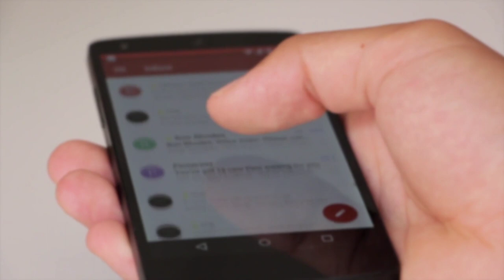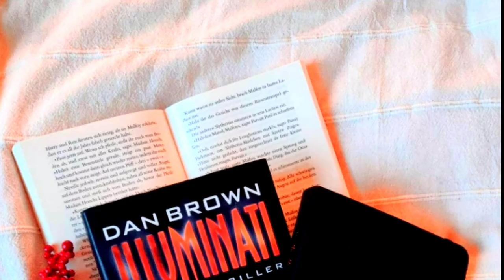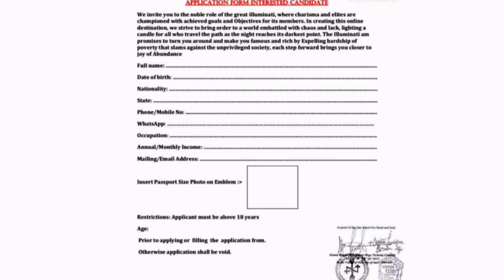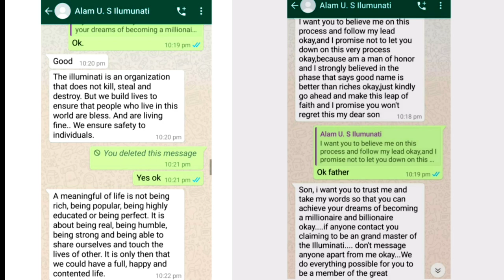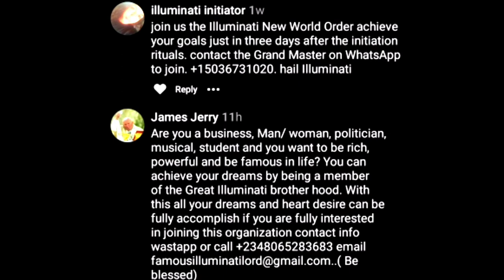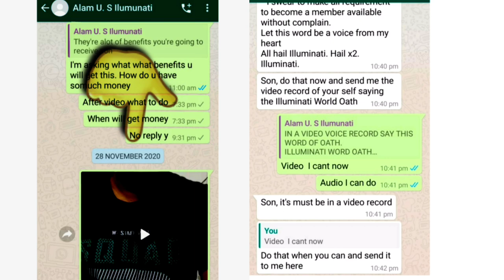இலுமினாட்டிகள் உண்மையில் இருப்பதற்கான ஆதாரங்கள் உள்ளன| illuminati is Real With Proof|part -1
Some people Told about the illuminati but I don't believe that but it's has happened to me At this moment i believes the illuminati That's why I'm making this video  it's based on True Event.

The Illuminati is a name given to several groups, both real and fictitious. Historically, the name usually refers to the Bavarian Illuminati, an Enlightenment-era secret society founded on 1 May 1776 in Bavaria, today part of Germany.

what do you think about this guys Tell me your opinion in comment section .

Back Ground music macha praveen
Instagram ID